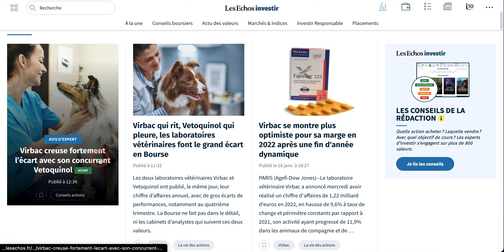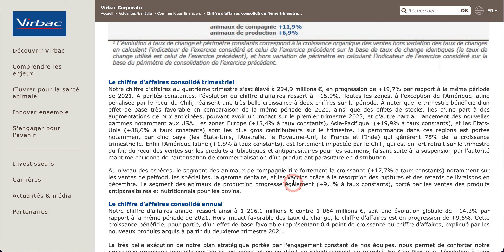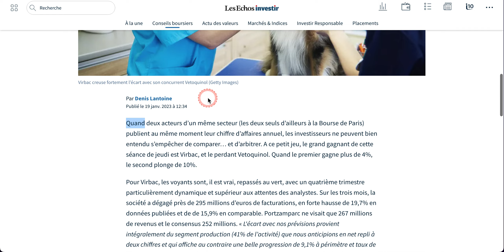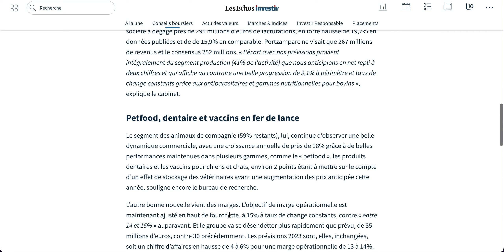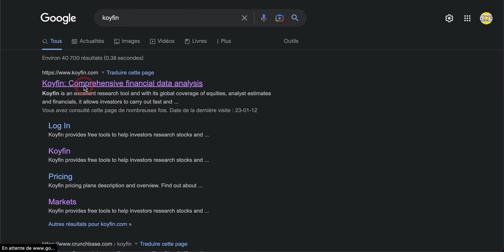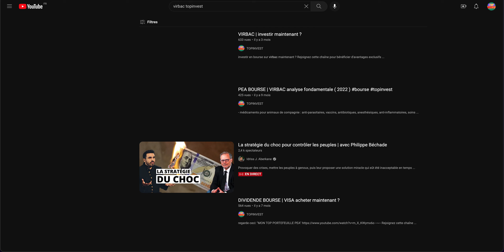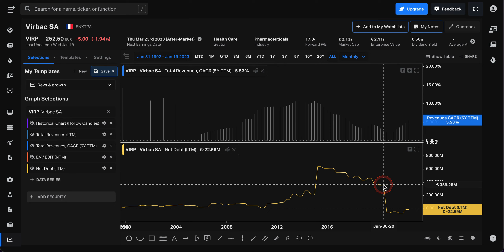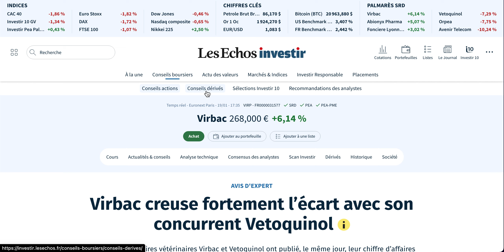VIRBAC investir maintenant ?